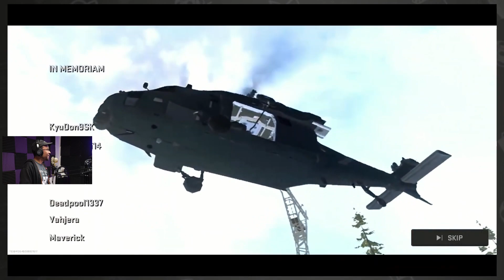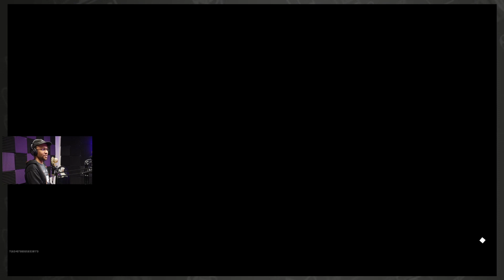Game Commentary | "Call of Duty: Warzone Mobile" (2024)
With special thanks to our friends at SKST Studios in Virginia Beach, VA!

Donn, Staff and new contributor Zen roll into the new mobile game "Call of Duty: Warzone Mobile," and ponder the great questions of our time, such as what's the best loadout to help you level up your console Battle Pass on the go... what are the best execution animations in the game... and did that Buy Station just disappear out of nowhere?!

If YOU want to suggest a game we should play next, nominate yourself or someone else with a story to share for an interview, or suggest a dad joke or two, hit us up via the Contact form

This content is for informational/entertainment purposes only, and is not for profit.

The opinions and perspectives expressed in this content are those of the commenters and guests portrayed, and can differ considerably; they do not reflect the opinions and perspectives of Weekend Showcase. Nothing shown or said on this show should be considered Legal, Medical or Financial advice. You should always do your own research and consult with properly trained and reputable professionals.

The internet is full of fake news. Please take everything with a grain of salt.